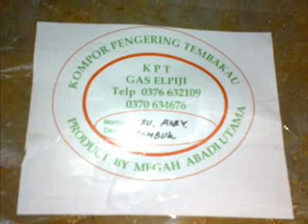Omprongan KPT Virginia.wmv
Omprongan tembakau berbahan bakar LPG + batubara